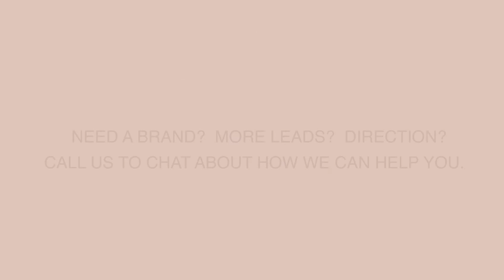Saffron & Co Creative. Brand Strategy & Creative Marketing.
I help starts-ups and established businesses really pinpoint their ideal customers and then apply that strategy to all their brand design and marketing work.